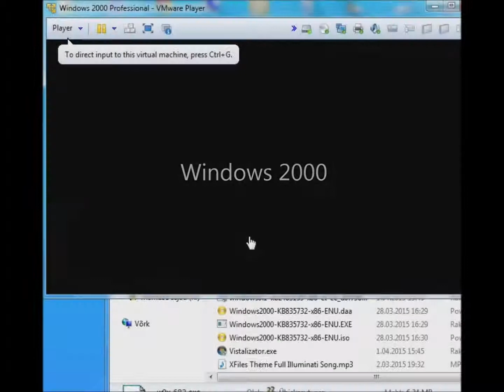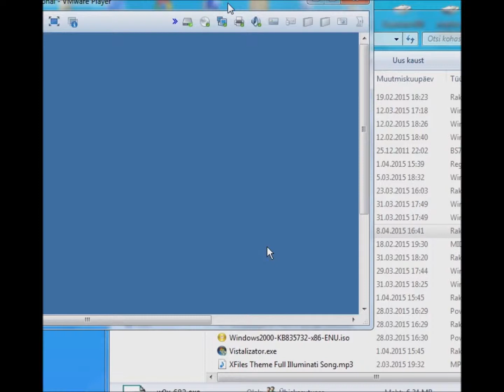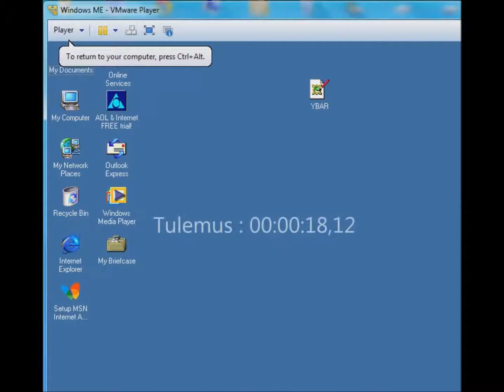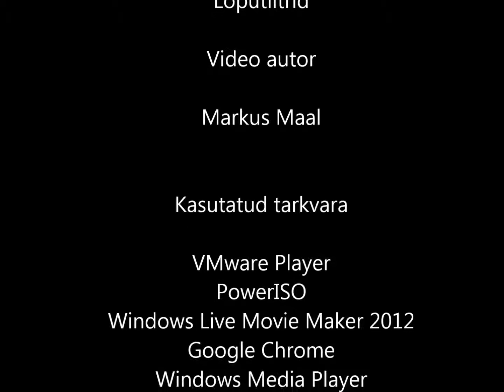Windows 2000 v.s. Windows ME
Kas MSDOS-i põhine OS või Windows NT põhine OS

Tegu on sarnaste operatsioonisüsteemidega, aga Windows ME
on DOS-i põhine ja sellel saab olla vähem võimalusi. Windows 2000 ühildub rohkemate programmidega kui Windows ME.

Kuid siin videos näidatakse käivituskiiruse võistlust.

Vaatame kumb võidab!